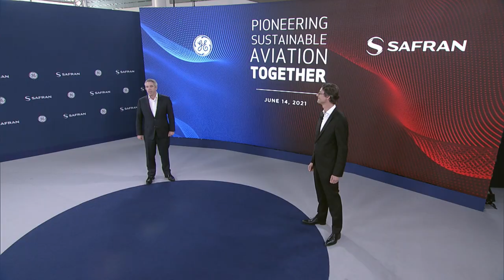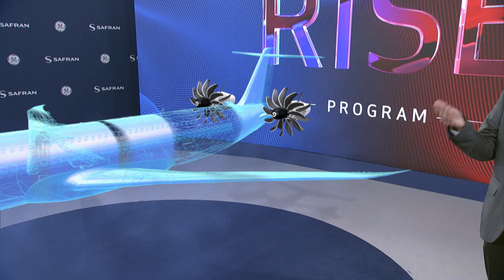Best Of: GE Aviation and Safran Launch Advanced Technology Demonstration Program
On June 14, 2021, GE Aviation and Safran launched a bold technology development program targeting more than 20 percent lower fuel consumption and emissions compared to today’s engines by 2035.

The CFM RISE (Revolutionary Innovation for Sustainable Engines) program will demonstrate and mature a range of new, disruptive technologies for future engines to help the aviation industry meet its ambitious global commitment to decarbonization. The companies also signed an agreement extending the CFM International 50/50 partnership to the year 2050, declaring their intent to lead the way for more sustainable aviation in line with the aviation industry’s commitment to halve CO2 emissions by 2050.